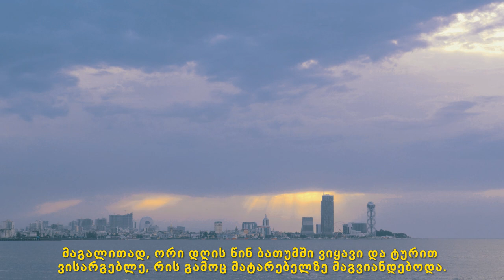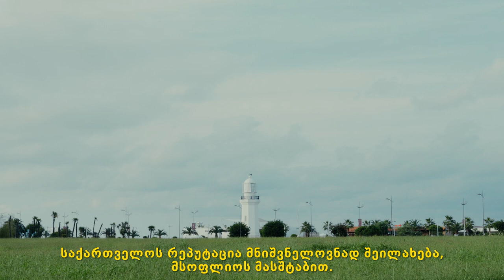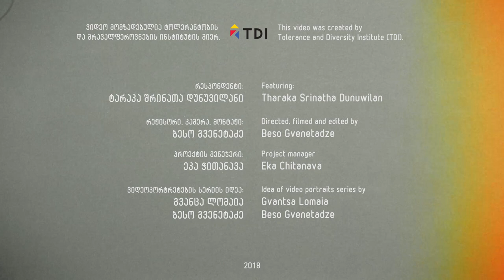მრავალფეროვნების სახეები - თარაში | Tarashi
ვიდეო მომზადებულია ტოლერანტობის და მრავალფეროვნების ინსტიტუტის (TDI) მიერ.

შრილანკელი თარაში თბილისის სამედიცინო უნივერსიტეტის კურსდამთავრებულია და საქართველოში ცხოვრობს. ვიდეოში იგი გვიზიარებს თავის შთაბეჭდილებებს ქართულ კულტურაზე, სტუმართმოყვარეობაზე, ასევე იმ პრობლემებზე, რომლებიც საქართველოში მცხოვრებ უცხოელებს სახელმწიფო პოლიტიკისა და ზოგჯერ ქსენოფობიური განწყობების გამო ექმნებათ.

რეჟისორი, კამერა, მონტაჟი: ბესო გვენეტაძე
როექტის ხელმძღვანელი: ეკა ჭითანავა
რესპონდენტი: ტარაკა შრინათა დუნუვილანი

ვიდეოს მომზადება შესაძლებელი გახდა ამერიკელი ხალხის გულუხვი დახმარების წყალობით, რომელიც აშშ-ს საერთაშორისო განვითარების სააგენტოს (USAID) მეშვეობით იქნა გაწეული. ვიდეოს შინაარსზე პასუხისმგებელია TDI. ის შესაძლოა არ ასახავდეს USAID-ის, აშშ-ის მთავრობის ან აღმოსავლეთ- დასავლეთის მართვის ინსტიტუტის შეხედულებებს. ვიდეოში გამოთქმული მოსაზრებები წარმოადგენს რესპონდენტების პოზიციას და შეიძლება არ ასახავდეს TDI-ს შეხედულებებს.

2018

Produced by Tolerance and Diversity Institute (TDI) for Images of Diversity

Tharaka, (called Tarashi by Georgians) has graduated from the Tbilisi State Medical University. He shares his impressions about Georgian culture, hospitality, also the problems encountered by foreigners due to the State policy and xenophobic attitudes of some Georgians.

Directed, filmed and edited by Beso Gvenetadze
Project Manager: Eka Chitanava
Featuring: Tharaka Dunuwilan

2018

This video was made possible by the generous support of the American People through the United States Agency for International Development (USAID). The contents of this video are the sole responsibility of TDI and do not necessarily reflect the views of East-West Management Institute, USAID or the United States Government. The statements made by protagonists in the video may not reflect the views of TDI.

მუსიკა / Songs used:
2. Silent Partner – Sunday Drive

გამოყენებული ფონტები / Fonts used:
2. GA dzen, ავტორი: ნინა მეგრელიძე/კახა კახაძე, ინჟინერი: დავით სამსონიძე
4. FRANKLIN GOTHIC FS, used under the license available